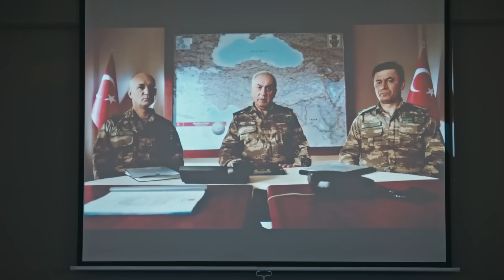Düşman, Erdem'i En Hassas Noktasından Vurdu | Söz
Terör faciası Üsteğmen Yavuz'un hayatını değiştiriyor

İstanbul'da yaşanan büyük bir terör saldırısı sonucu onlarca insanın hayatını kaybetmesi ve bu facianın ülkede büyük bir infiale yol açması ile Kıdemli Üsteğmen Yavuz Karasu'nun (Tolga Sarıtaş) hayatı da bir yeni bir akışa sürüklenir.

Özel Kuvvet Timi oluşturuluyor

Saldırıyı üstlenen terör örgütü ikinci bir eylem olarak sivil bir vatandaşı kaçırınca, örgütün ele başını yakalamak ve kurtarma çalışmasını tamamlamak için Özel Kuvvetler Komutanlığı bünyesinde yeni bir tim oluşturulmasına karar verilir.

Rehini kurtarmak için zaman git gide daralırken Tim Komutanı olan Kıdemli Üsteğmen Yavuz Karasu, kendi hayatını tehlikeye atmak pahasına harekete geçer. Yolları vatan sevgisinde birleşen Tim birbirlerine hem kardeş hem vatan hem de siper olacaktır.

Yapım: Tims&B Productions
Yönetmen: Yağız Alp Akaydın
Yapımcı: Timur Savcı & Burak Sağyaşar
Uygulayıcı Yapımcı: Nükhet Özel
Senaryo: Ethem Özışık, Hakan Bonomo, Ercan Uğur
Sanat Yönetmeni: Erol Taştan
Görüntü Yönetmeni: Cihan Yeşiltarla